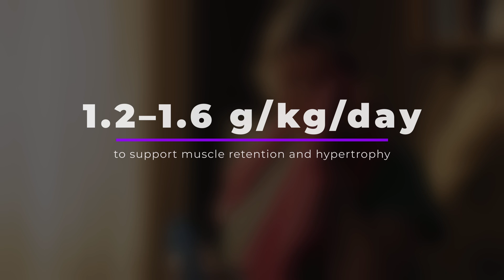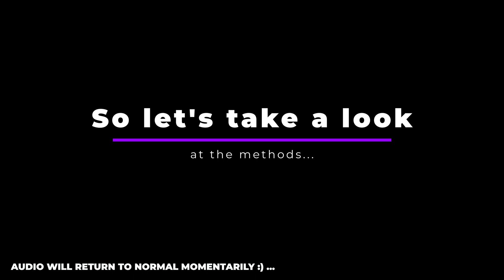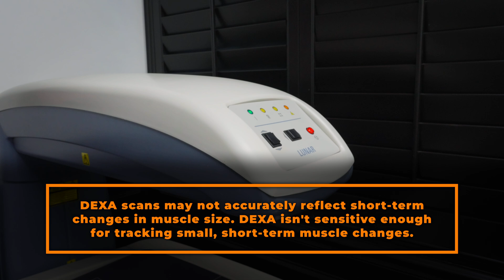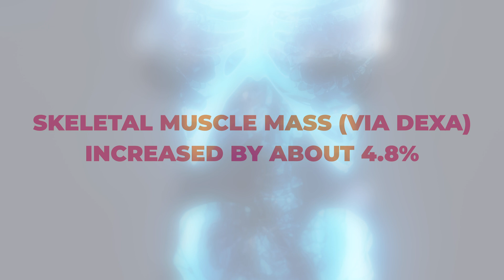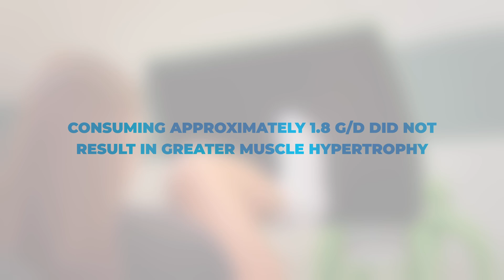How much protein do older women need to build muscle? New study reveals surprising threshold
📌 How much protein do older women really need to build muscle? In this video, I break down a brand new study exploring the link between dietary protein and muscle growth in older untrained women during a 24-week resistance training program.

While we already know strength training is a key weapon against age-related muscle loss, this study looked at whether there's a specific threshold for protein intake that supports optimal muscle gains—and the answer may surprise you.

💡 I also discuss why we should interpret these results with caution, especially since the study used DEXA scans to estimate muscle changes. If you're a woman over 50, a coach, or just someone passionate about evidence-based fitness, this one’s for you.

👩‍🔬 Study Highlights:

Resistance training alone increased muscle mass and reduced fat mass

Muscle gains plateaued after ~1.1g of protein/kg bodyweight

No link between protein intake and fat loss

DEXA scans may over/underestimate true hypertrophy

🔍 Timestamps:
00:00 – Intro: Why protein matters for older women
00:31 – Sarcopenia & the role of resistance training
01:16 – What’s the optimal protein intake?
02:20 – Study design: 97 older women, 24 weeks of training
04:19 – Study results: muscle gain, fat loss, and the 1.1g/kg threshold
05:49 – Practical takeaways for training and nutrition
07:19 – Limitations of using DEXA scans
08:26 – My conclusions & key takeaways
09:34 – Final thoughts & your next steps

📢 Let’s talk in the comments:
How much protein are you eating per day? And are you training consistently? Drop your experience or questions below—I'd love to hear them!

M.S. Dietetics